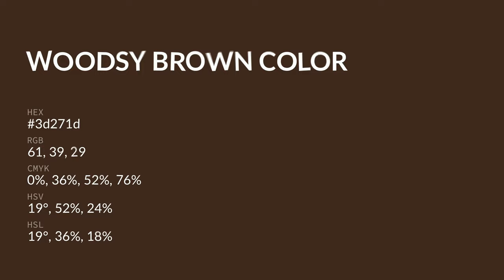Woodsy Brown color 3d271d hex color - Brown color - Cool color 3d271d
What color is Woodsy Brown ? 3d271d hex color - Brown color - Cool color 3d271d

Hex 3d271d Color Code is also known as Woodsy Brown color.